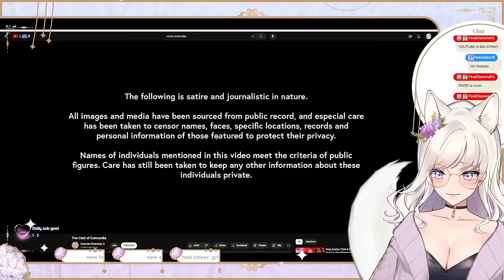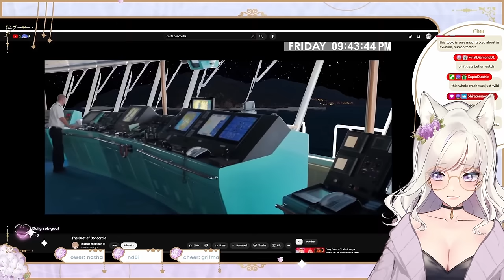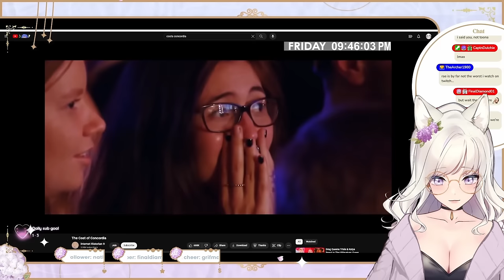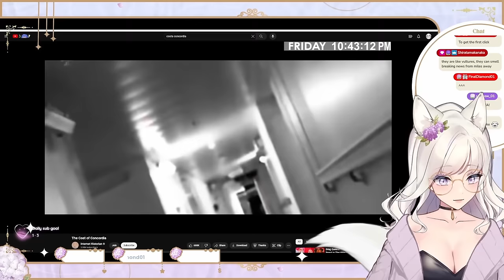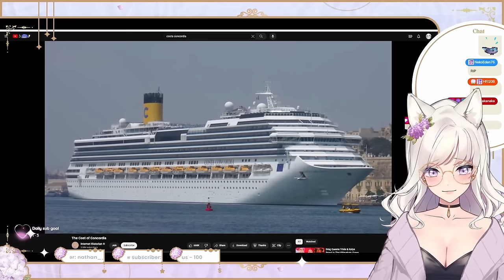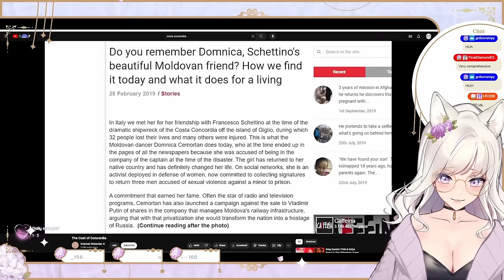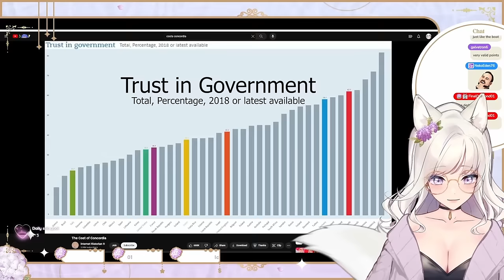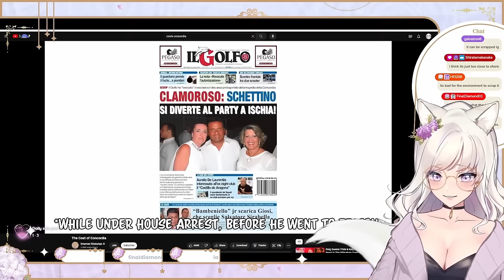They hired a chicken for captain | Raelia Reacts to Internet Historian: Cost of Concordia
These people are awful and o7 to the people who lost so much due to this event. In other news I'd pay tree fiddy to have editing skills like this.